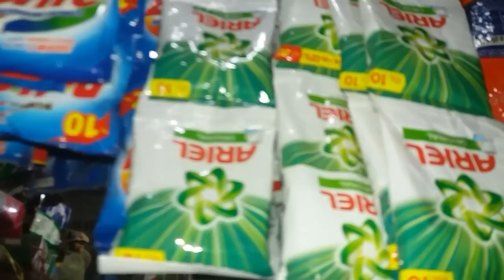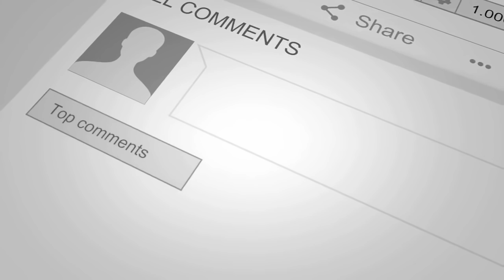My Shop | Aata Lelo Daal Lelo 😆 Lux, Ariel, Harpic